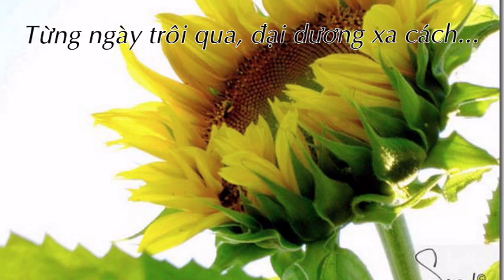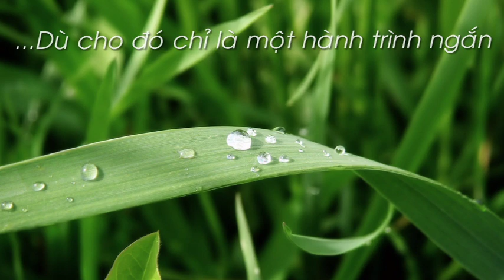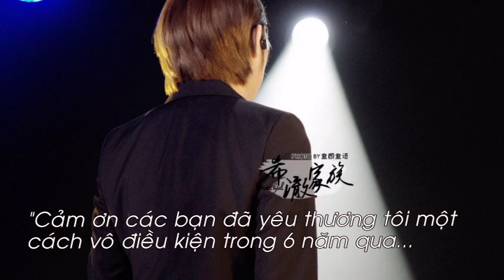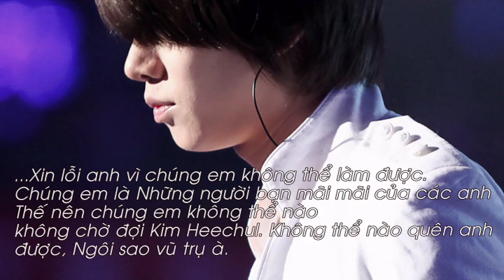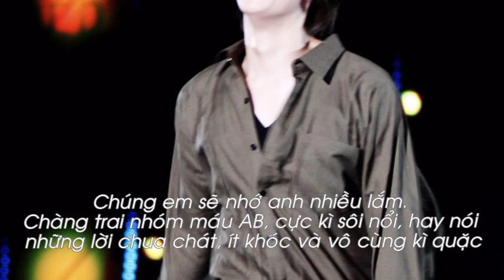[Vietsub] From V-ELF for Heenim Kim Heechul [31.08.11]